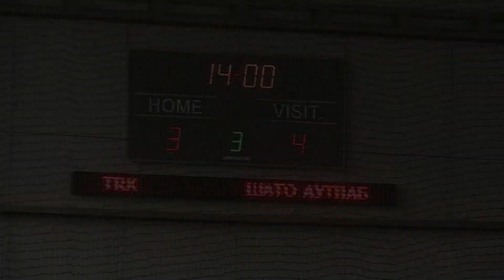07 апреля 2013 TRK - ШАТО-АУТПАБ 3-4